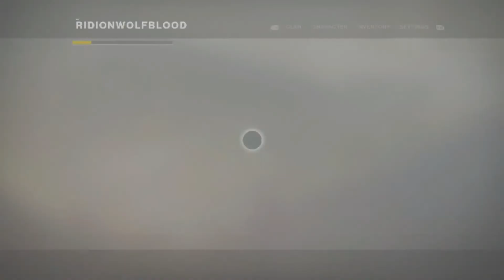Destiny 2 Noob sucking less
Starting to figure out the game Maybe!

This was made using the Website or game I played and recorded on. No infringement is intended.